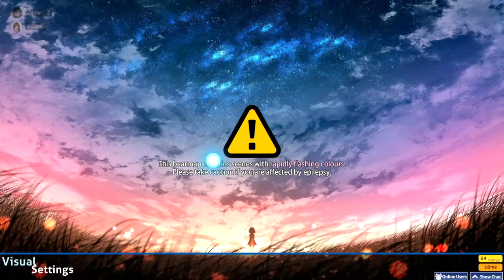I CANT READ SHIT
reading skill issue
messed around with hidden + dim 0% and SV